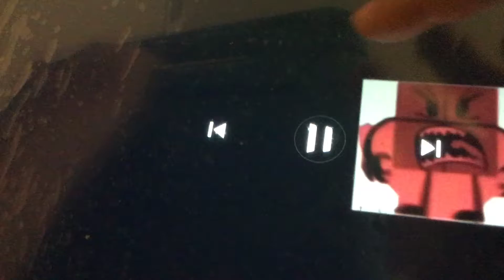banparkkonenyt789auttp999 I Interrupt ParkkonenYT 789 AUTTP 999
No Credit To ParkkonenYT 789 AUTTP 999